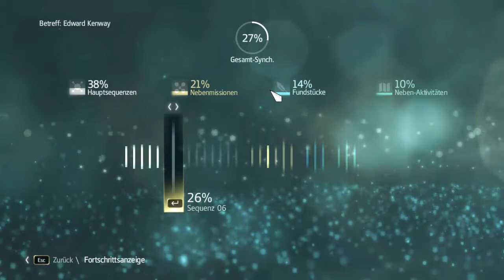Let's Play Assassins Creed 4 - Black Flag [HD][German] 063 - Zwischen Haien